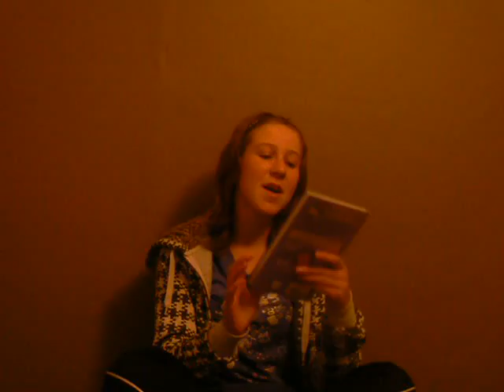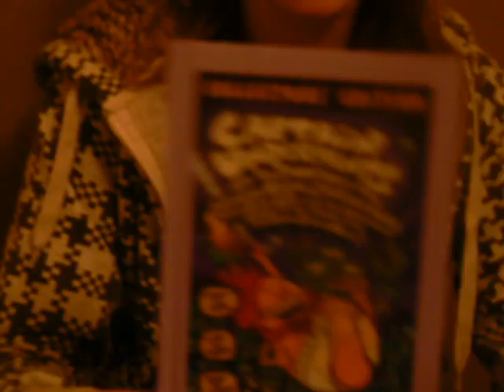Tahli Tahlia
Yet another Burt McGee and Tahli Tahlia Interveiw. Please chek em all out and add comments! thanks!!! oh and also rate!

thanks bi for now

xo from Burt Mcgee and Tahli Tahlia